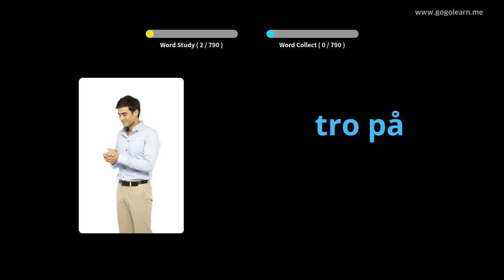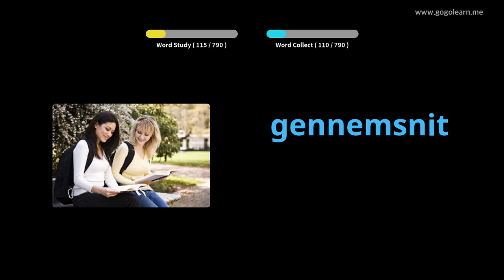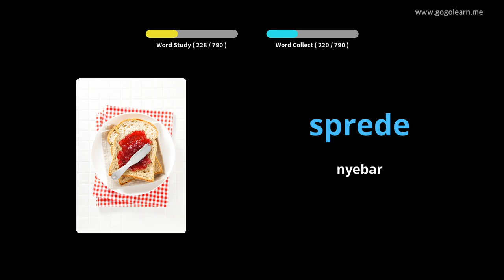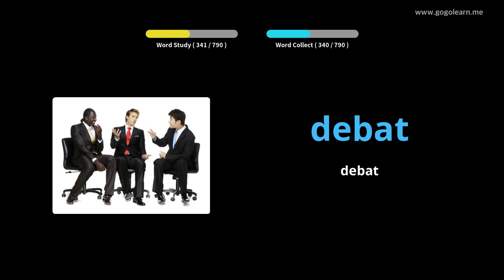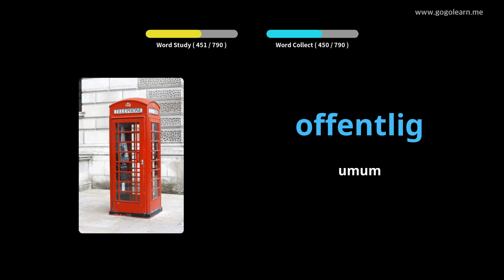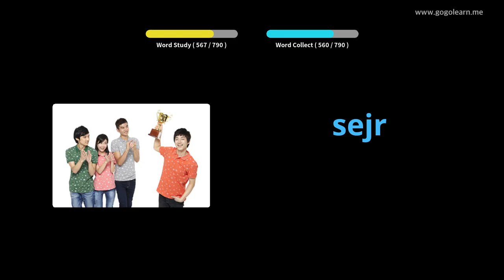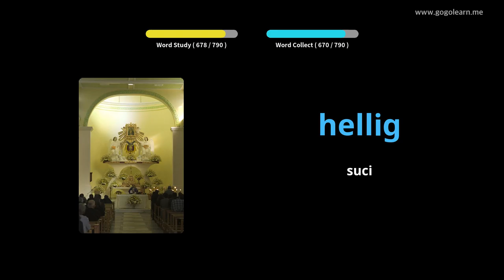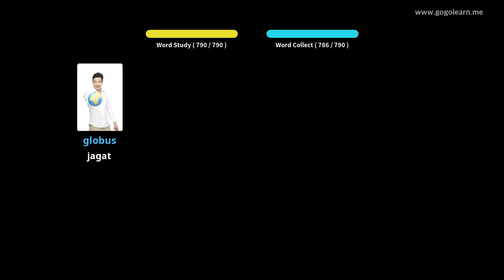Ngadengekeun Kosairan Dénmark Nalika Saré |Golearn